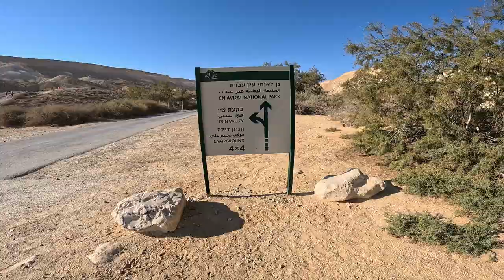טיול טרקטורונים במדבר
Access AX 650 4•4
טרקטורון אקסס 650 4•4
2 מקומות
כננת
נעילות
והזמן יגיד את שלו 🤷‍♂️🤷‍♂️🤷‍♂️